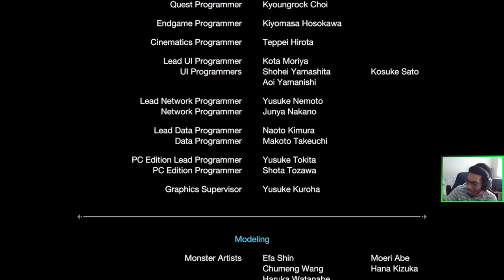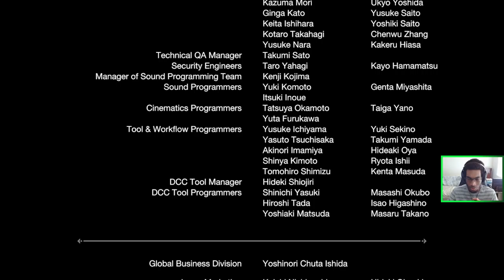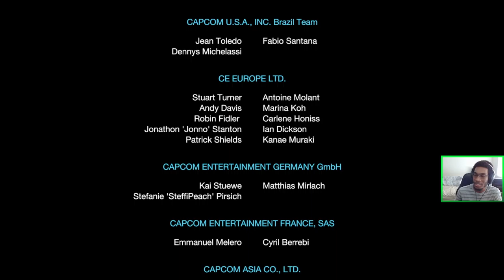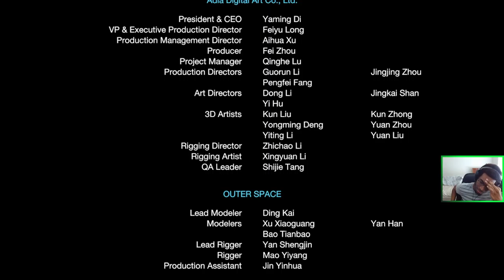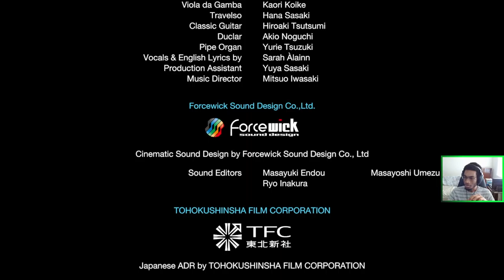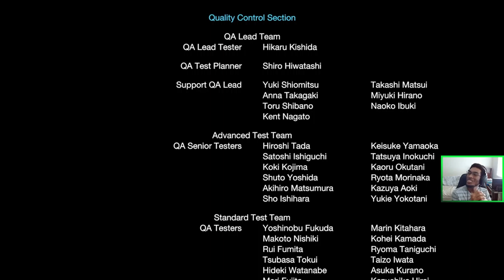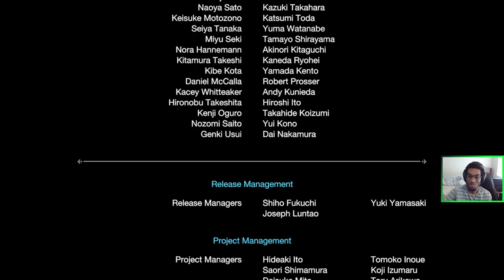Monster Hunter Rise Sunbreak - July 15, 2022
Please someone tell me they finally added the rainbow pigment with the Sunbreak DLC